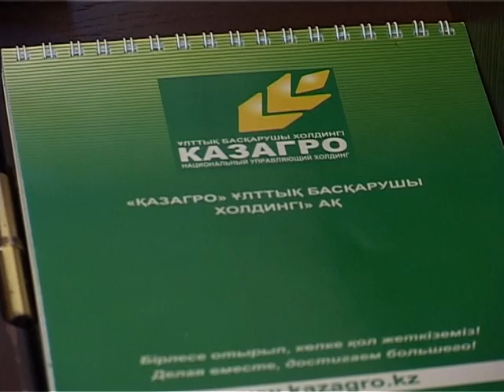04_03_1_4